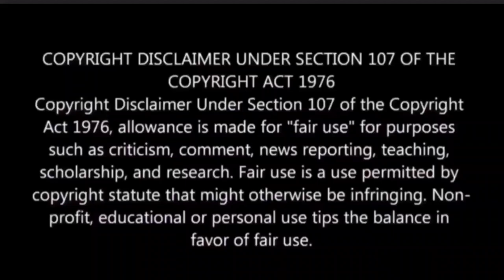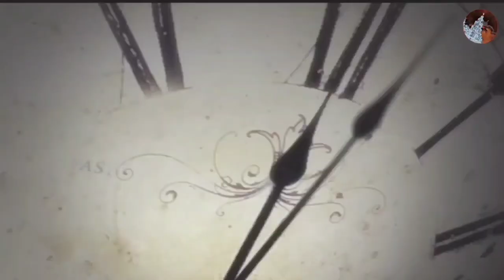The Darling of Cinema | BRUTALLY TORTURED | Wait Until Dark [1967]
All parts created with InShot

Well my friends, after three months, frustrating interruptions, and SEVEN (count them 😫😅) careful re-edits and re-submitions due to copyright issues, we're proud to present our deep dive into the incredible 'Wait Until Dark' (1967)

But honestly, I have such love for this movie I refused to give up. And watching it through I'm so pleased with the final cut. Your patience is phenomenal. 🥰 Now, turn the lights out... and enjoy...

ACKNOWLEDGMENTS:

Warner Bros. - SEVEN ARTS

Henry Mancini - Music

Written by Frederick Knott

Screenplay by Robert Carrington
Jane-Howard Carrington

Produced by Mel Ferrer

Cinematography by Charles Lang

Alan Arkin quote from A Look In The Dark by Portai (available on YouTube)

Dead Forest - Brian Bolger (also a staple)

InShot for an app I can produce great stuff on while I don't have a laptop!

As usual guys, if there's anything I may have included in the work that I haven't remembered, please just drop me a message or comment. I could never do what I do if you didn't do your art.

And finally, the distributors who ok'd this version. Thank you. My main goal is to keep these unique gems fresh and remembered. And a Merry Christmas to you all!